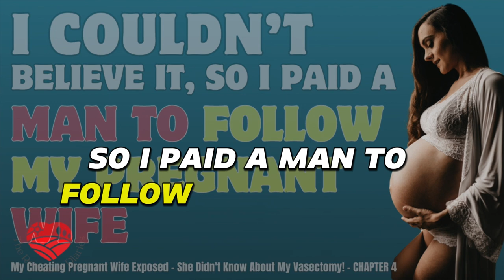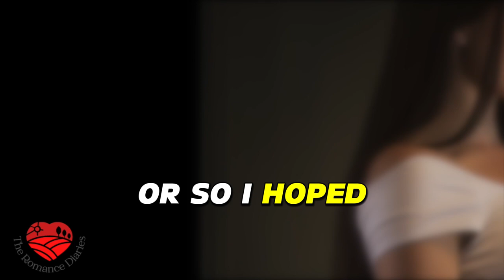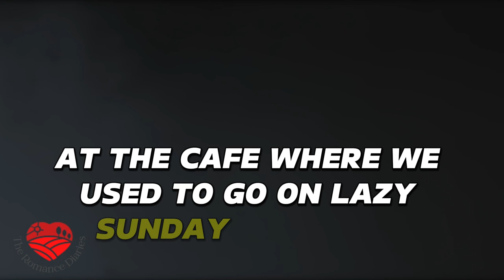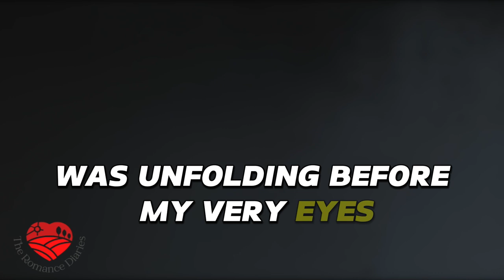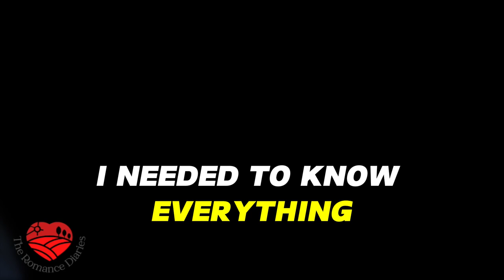My Cheating Pregnant Wife Exposed - She Didn't Know About My Vasectomy! CHAPTER 4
"I Couldn’t Believe It, so I Paid A Man To Follow My Pregnant Wife"

Chapter 4, 'I Couldn’t Believe It, so I Paid A Man To Follow My Pregnant Wife,' takes a darker turn in our series as David resorts to hiring a private investigator. The pursuit of truth leads him down a path filled with heartache and disbelief. Experience the suspense as David awaits the investigator’s findings, each moment laden with the potential to either confirm his worst fears or offer a glimmer of hope. This chapter is a testament to the lengths one will go to uncover the reality hidden beneath a facade of normalcy.

To watch or listen to all SIX chapters of the entire BOOK of "My Cheating Pregnant Wife Exposed - She Didn't Know About My Vasectomy!"